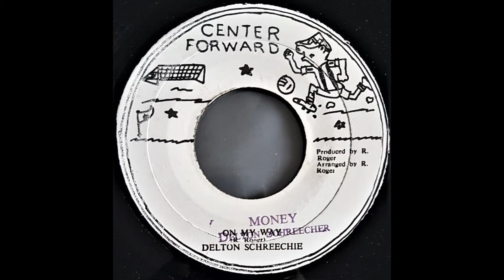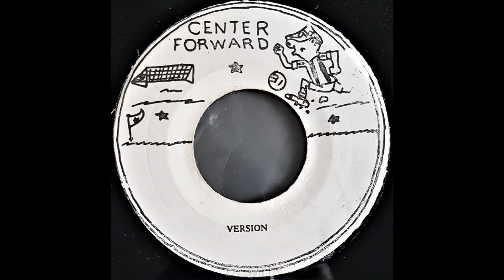Delton Screechie - Money / Version (Ranking Roger - Center Forward)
Swing Easy Riddim. Nice intro on the version.